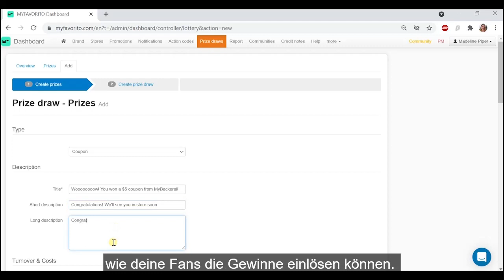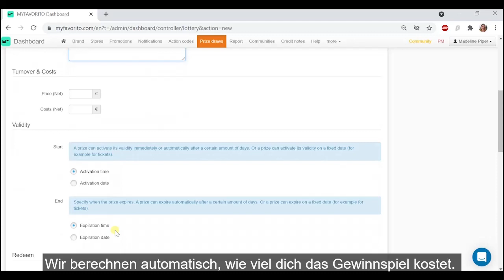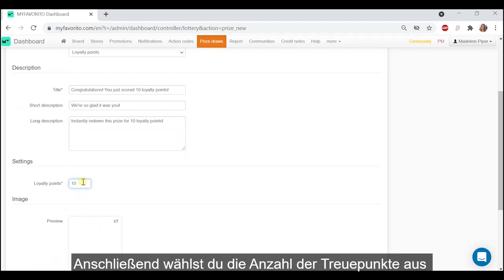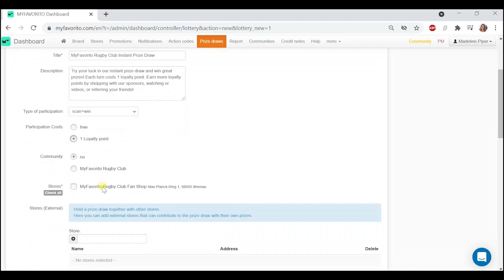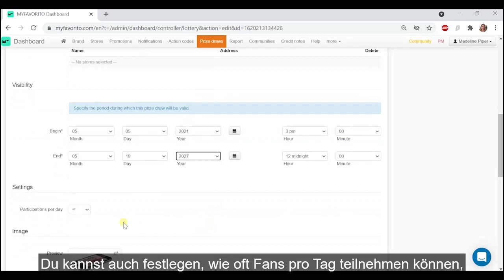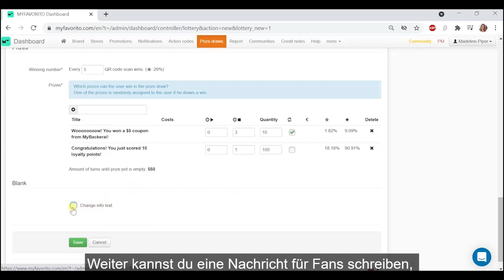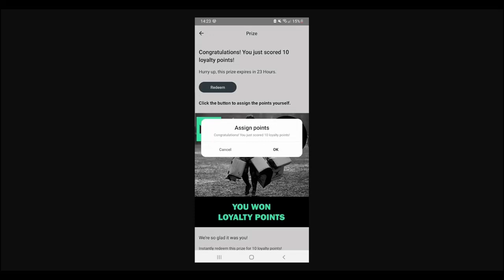MyFavorito Dashboard Tutorial (C/DE) - Erstelle ein Gewinnspiel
It's game on! Für Fans, die es nicht erwarten können, ihre Treuepunkte zu benutzen, gibt es die Gewinnspiele. Sie können mitspielen und sofort fantastische Preise gewinnen. In diesem Video-Tutorial führen wir dich durch den 2-Schritt-Prozess - das Erstellen von Preisen und das Erstellen eines Gewinnspiels.